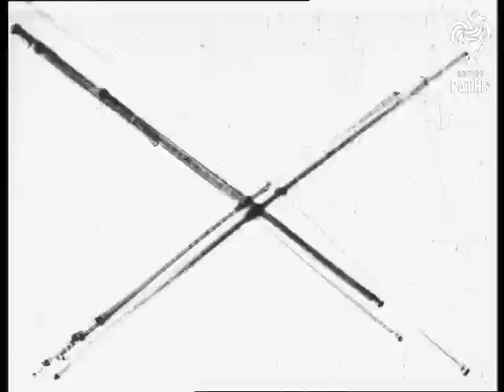Lord Kitchener Story At Death Of AKA Lord Kitchener Dead (1916)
Epsom, Surrey.

World War One. Pathe's story on the death of Lord Kitchener; June; 1916. Various scenes of military parades; etc. Pan on group of ministers;officers; walking past lines of soldiers standing on the snow covered field.  Crowd on sidewalk; including group of Army officers on the corner; as military drum corps marches by in FG; followed by more Army guys.  large open square outside Westminster Hospital; with crowd in back; British Army bigwigs (and French?) walk across; toward camera.  CU still portrait of Field Marshal Lord H.H. Kitchener.  Another parade: Light infantry; soldiers marching down street in front of large crowd.  Another London parade scene; in Piccadilly without the neon of today? - soldiers marching up the street; toward camera. Side view troops marching past large signs

Note: American cataloguing record states: "Opens with title frame: Lord Kitchener with M. Millerand the French War Minister; reviews the New Army on Epsom Downs".  This title card missing from the copy Pathe transferred to digibeta in 2001.
 FILM ID:1850.28